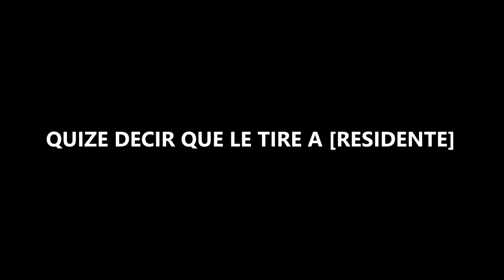RESIDENTE RIP QUERIDO ANALFABETA TRAGANDO HONGO WISO G, FRANCO GORILA, IVY QUEEN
RESIDENTE RIP QUERIDO ANALFABETAS Mamadera Hipocrecrita WISO G, FRANCO GORILA, IVY QUEEN, Despues De Haber Escuchado La Misma Mierda Con Otro Nombre (QUERIDO LOUIS) Seguimos En Lo Mismo Sin Una Sola Persona De Los Que Apoyan Al Residente Sin Explicar Como Este Gana Ni Que Tiraeras y Hasta Se Me Hace Que Hay Gente Que Tuvieron Problemas Con Residente Antes y Ahora Estan De Cheeleaders y Hipocritas Por Este Sin Explicar Su Estilo De Tiraera.

ENLACE PARA DONACIONES y Apoyar A NARCOHAMPON TV GRACIAS AL NARCOARMY DURO

MI TIENDA EBAY Visitala Ahora Mismo Reggaeton Disponible Nuevo y Undeground Old School